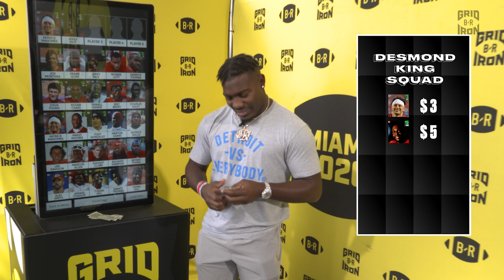Desmond King Couldn’t Afford Ronnie Lott On His Squad | Build Your Squad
Chargers CB Desmond King had no hesitation picking Pat Mahomes for all-time Chiefs lineup.